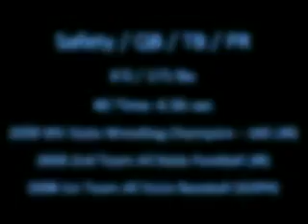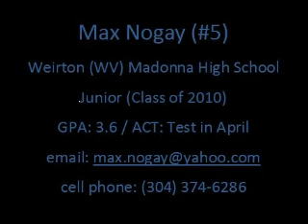Max Nogay #5 (JR) Weirton Madonna H.S.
Max Nogay (#5) Highlight Video. Weirton Madonna High School (Junior). Football highlights and State Wrestling Championship win.

Produced by: Luke Myers